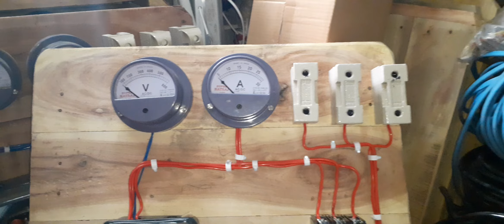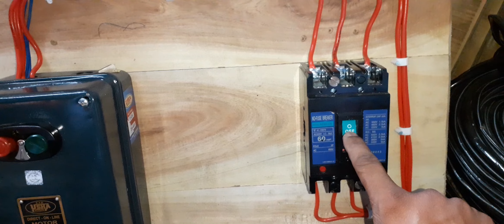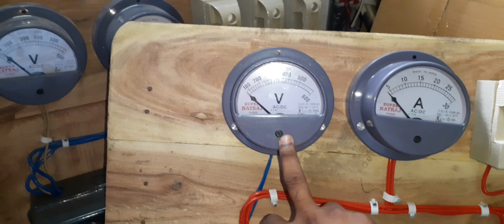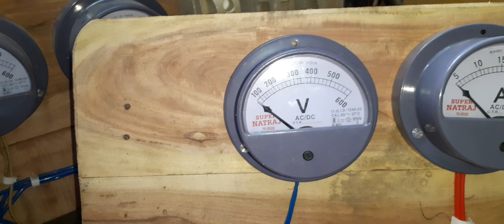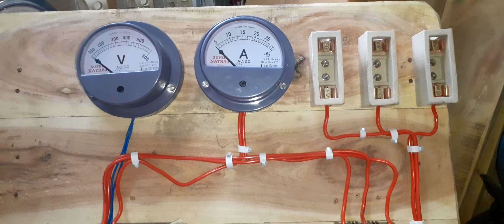3 ફેઝ સબમર્સીબલ સ્ટાર્ટર વાયરીંગ # થ્રી ફેઝ મોટર સ્ટાર્ટર વાયરીંગ#DOL સ્ટાર્ટર વાયરીંગ # સ્ટાર્ટર #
hello doston aaj ke is video mein three phase submersible starter ke bare mein padhenge, three phase starter Mein use hone wale fuse ,MCB, starter, Ammeter, voltmeter Kis Tarah work karte hain vah proper samjhaya gaya hai.

1.3phase submersible starter.
2.fuse working.
3.MCB working.
4.Ammeter working.
5.voltmeter working.
6.starter working.

# what is three phase submersible starter?
# how can do work submersible starter?
# what is main function of submersible starter?
# purpose of three phase submersible starter.
# function of fuse in three phase submersible starter.
# application of voltmeter.
# application of ammeter.
# application of MCB.
# application of DOL starter.